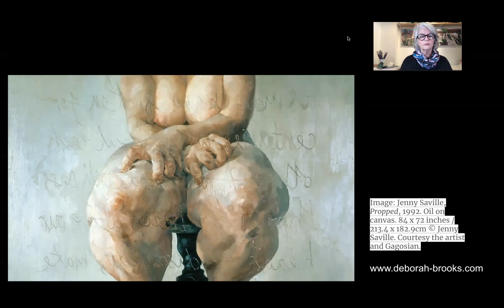Jenny Saville Propped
Under 2 minutes See Art like an Artist Jenny Saville's {Propped}